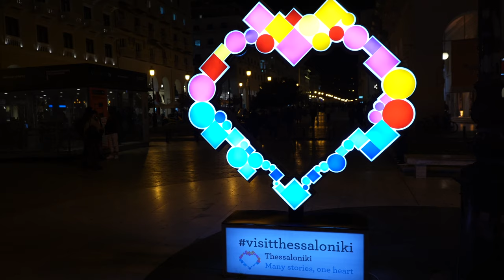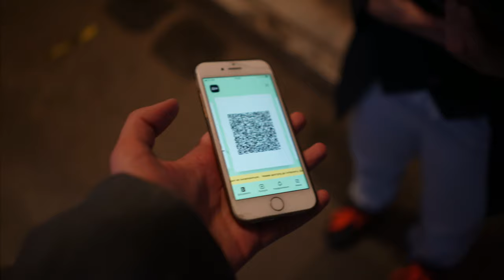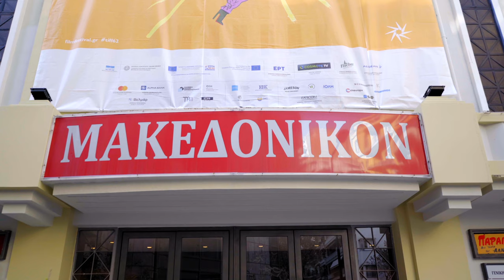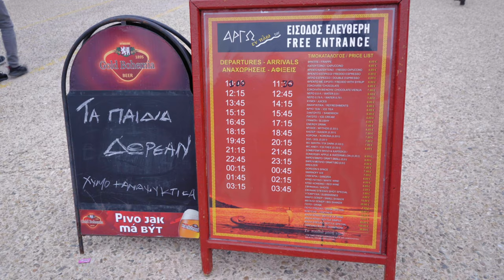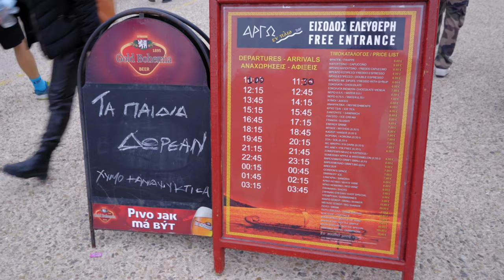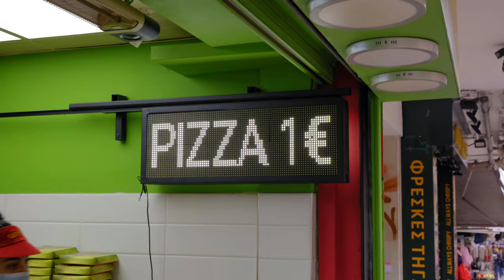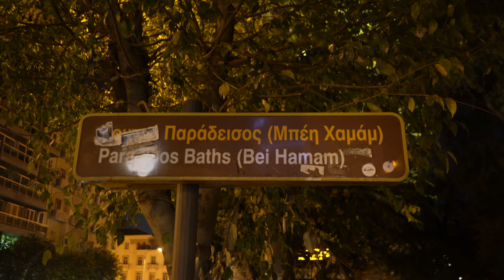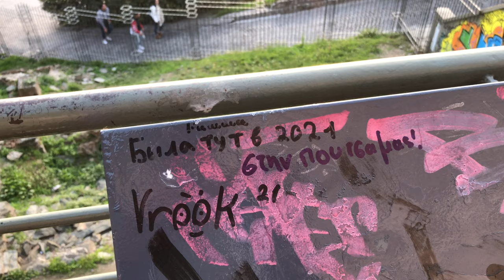САЛОНИКИ – северная столица Греции. 4К.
Салоники в Греции – это город, в котором осталась память о Древней Греции, Древнем Риме, Византии, Османской Империи и современной Греции.
Но, как оказалось, это не только город достопримечательностей, которым уже много лет! Салоники - это очень даже живой город: где люди встречают закаты на невероятных смотровых крепости Эптапиргио, монастыря Влатадон или крепостных стен; гуляют по набережной возле Белой Башни и памятника Александру Македонскому; пьют фраппе, который придумали в Салониках; много общаются и проводят времени с семьей; или, в конце-концов, ходят прикупить свежей рыбы из Эгейского моря на рынок Модиано.

Ну а кроме этого туристы в Салониках могут заглянуть на Римский форум, базилику св. Димирия, церковь Святой Софии, Ротонду или Арку.

Но, скажу сразу. В Салониках пляжей нет. Они на полуострове Халкидики. Так что смотрим только архитектуру.

Вначале поездки я решил ответить на вопрос: Салоники - это транзитный город или здесь стоит остаться на подольше? Все ответы внутри видео:)

00:00 Вступление
02:30 Площадь Аристотеля
03:58 Белая Башня
05:33 Крепость Эптапиргио
07:26 Памятник Александру Македонскому
09:20 Фраппе
10:15 Базилика Святого Димитрия
11:15 Пляжи в Салониках
12:36 Новый Центр
14:01 Верхний город
15:33 Рынок Модиано
16:25 Ротонда и Арка
18:29 Ататюрк
19:22 Транспорт
20:00 Римский Форум
21:00 Церковь Святой Софии
22:03 Финалочка